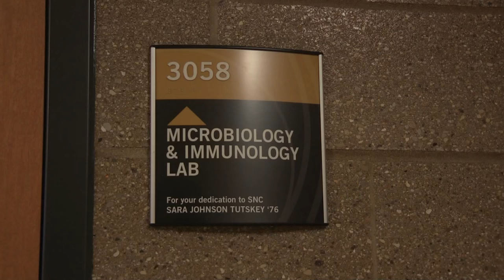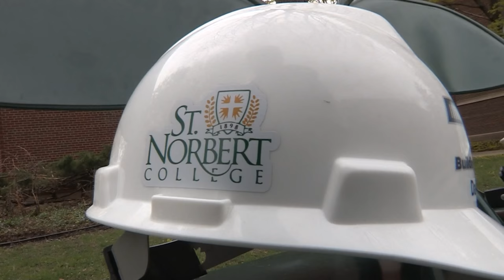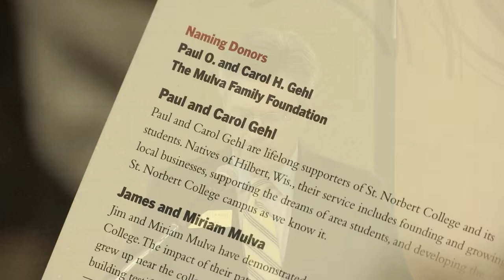"Conversations From St. Norbert College" featuring Larry Scheich and Tim Flood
Larry Scheich and Tim Flood, professors at St. Norbert College, discuss with Kevin Quinn (Schneider School) how the new state-of-the-art science center came to be and their roles in the college’s most significant capital building initiative to date.